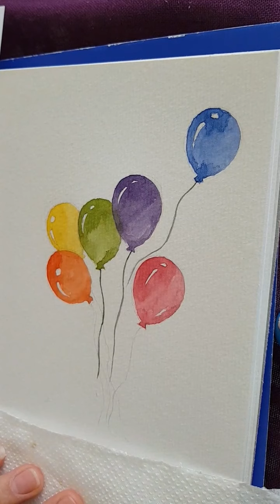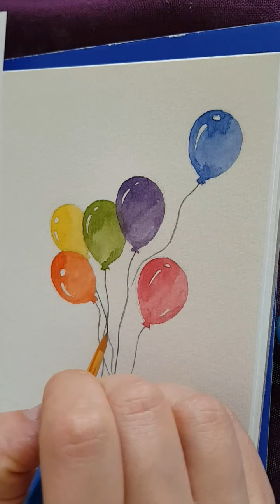Suluboyaya yeni başlayanlar için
Online ders almak için lütfen msj yollayınız veya instagram hesabımdan ulaşınız. @letspaintbyburcin